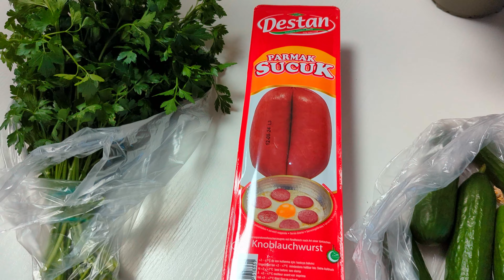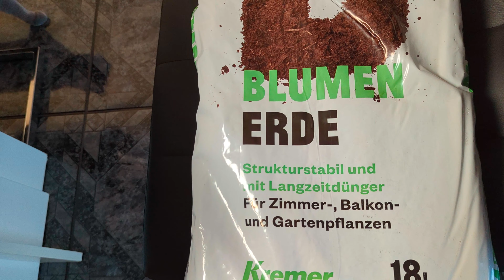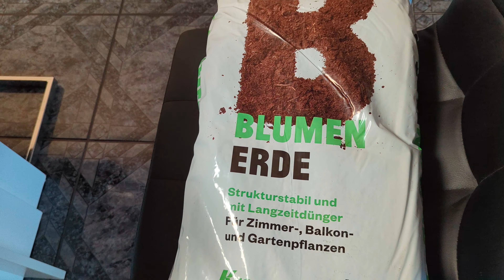Небольшой обзор покупок. Высадила цветы Литодора и Иберис 🌺🌸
сегодня в четверг я делала не большие покупки. показала что купила и сколько стоит. потом высадила цветы на улице.